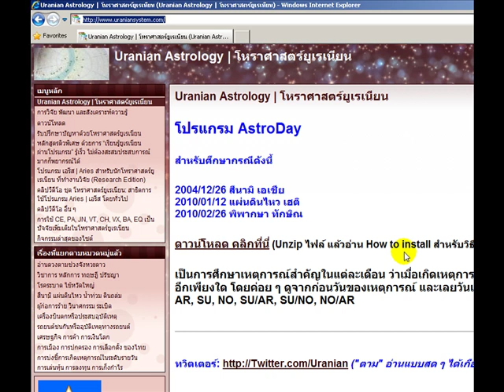แสดงโปรแกรม AstroDay